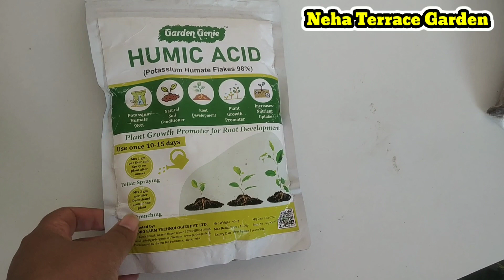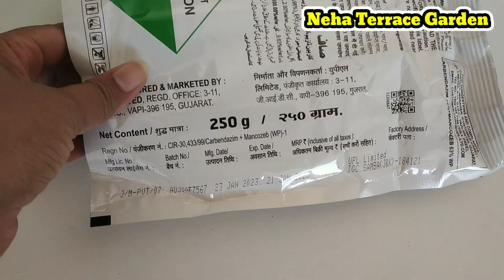Gardening products from meesho and Amazon, Unboxing and Online Plant Shopping.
Gardening products from meesho and Amazon, Unboxing. Neem Khali, Saff Fungicide, Bone meal, Seaweed, Epsom Salt, Humic Acid.